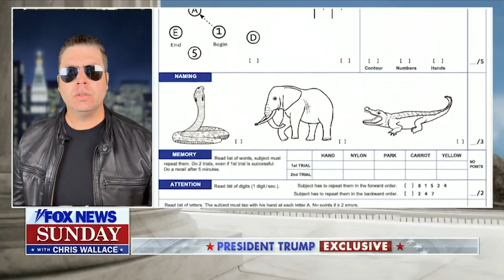Jon Griffin and The LightFighters- Bullet In Your Mind (Official Music Video)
Politicians: If you can't beat em join em...

Directed by: Scott Caine
Produced by: Manny Castro
Production Company: ECAST Music Group
Label: I've Gotta Feva Records